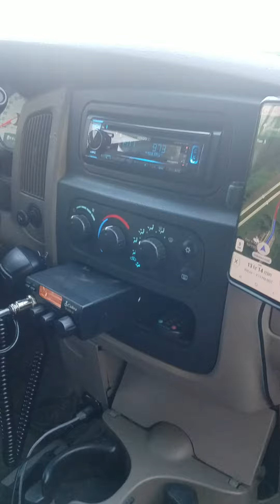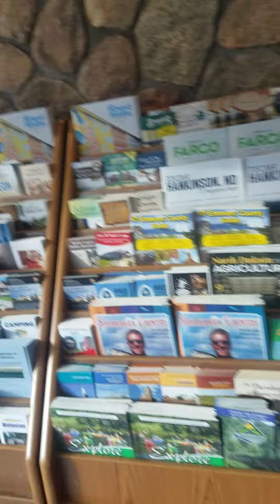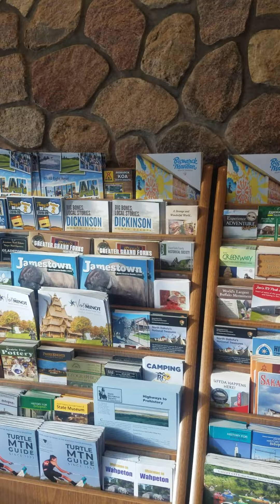0050 Pit Stop in North Dakota Moving to Off Grid Homestead in Alaska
Pit Stop in North Dakota Moving to Off-Grid Homestead in Alaska